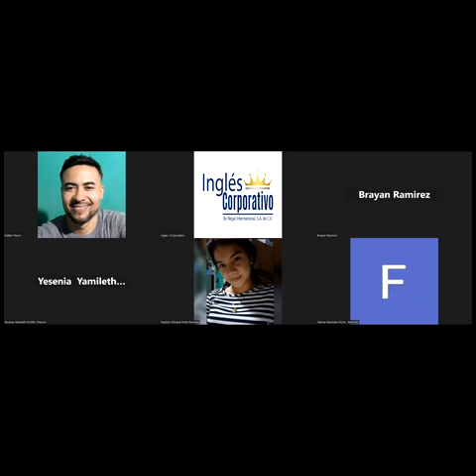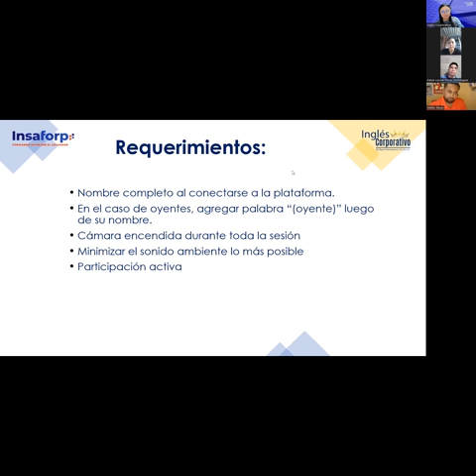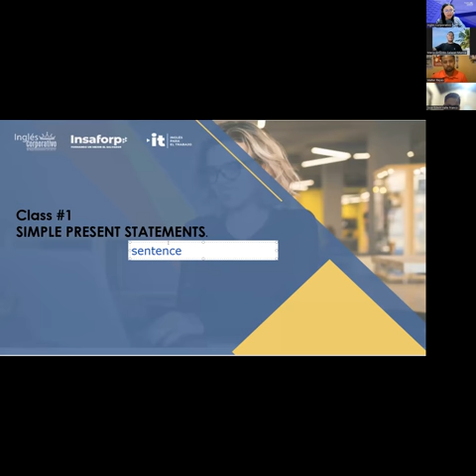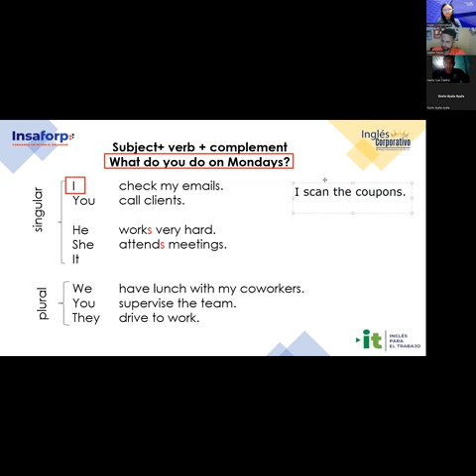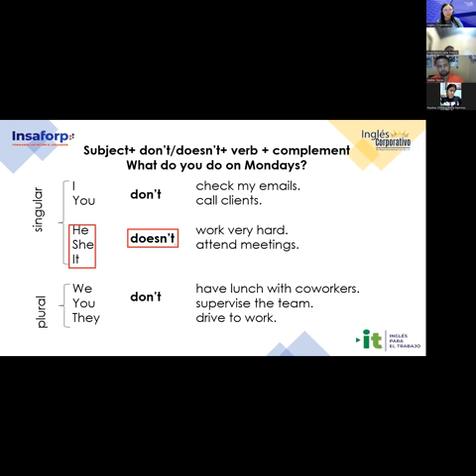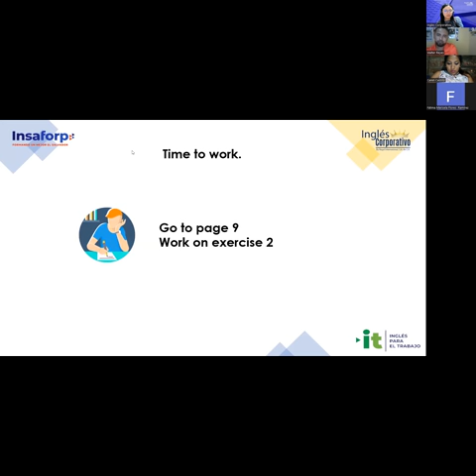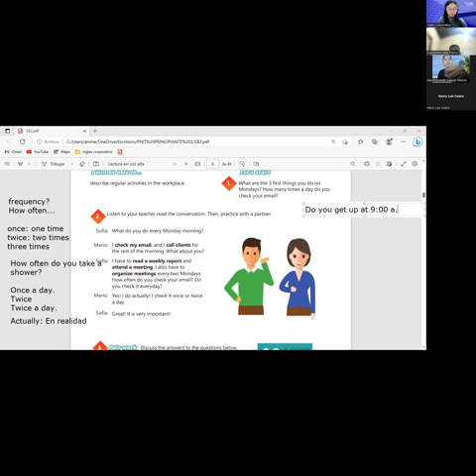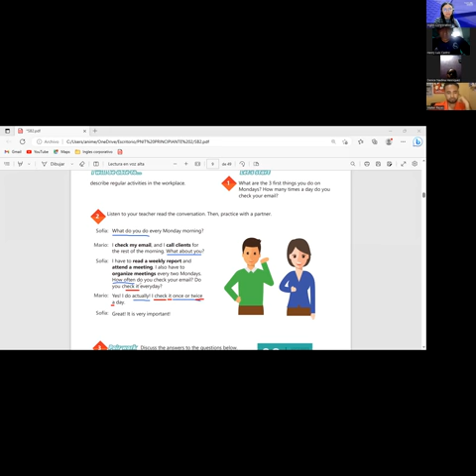Sesion 01-30/5/2023-29750-8048-0090/2023-Argueta-Simple Present Statements